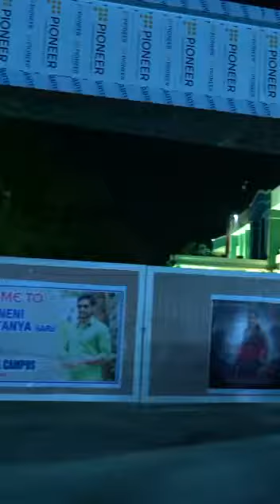Naga Chaitanya Funny Comments On Malla Reddy @ CMR Annual Day Celebrations | Telugu Dhamaka